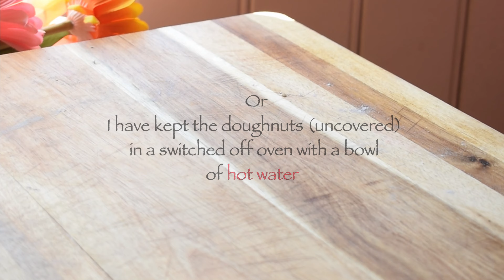Sweet and Soft Snack (Very Delicious), Braided doughnuts recipe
I am back with yet another interesting recipe. This is called "braided yeast doughnuts". These doughnuts are just like the regular doughnuts where I have done a small twist while shaping them. These doughnuts taste crisp from outside and soft and fluffy from inside.

Some tips:
1)After the doughnuts have raised and are ready to fry do leave them in the open for about 5 minutes so that the surface becomes slightly hard and the doughnuts do not lose their shape while you lift them and put in the oil.

2)The doughnuts should be fried in a very low heat so that they get time to cook well to the inside and puff up as they cook.

3)Use a wide pan and with a thick base if possible.

Thiis an ASMR cooking video where I have tried my best to give you a natural cozy and relaxing cooking experience.  I have worked really hard with the sounds to catch the subtlest yet delicate sounds that are made while cooking and baking. I have taken great care of the lights and settings too to create a cozy ambience around the cooking. Not to mention the extensive editing session where I have handpicked every and every clip to the smallest details.

I hope you enjoy watching my video, and that it will be a useful one for you. If you come across any confusions, please do not hesitate to ask me in the comment section.